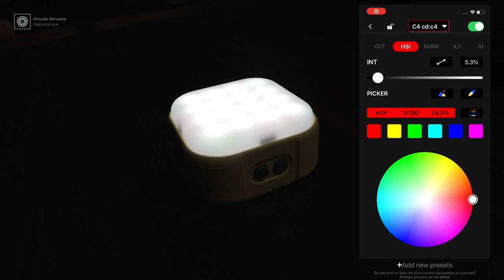【理想のスタジオライティング】iFootage SL1 60DN Daylight LED＆Anglerfish HL1 C4 で自宅スタジオが激変！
④IFOOTAGE Anglerfish BMA ボーエンスマウントアダプタ

～目次～
0:00 OP
1:53 まずはキーライトを購入
3:34 照明を工夫してみたけど・・・
5:18 グリッドでだいぶ良くなった
6:40 やっぱりキーライトがダメという結論
7:53 ifootageのキーライトを使ってみた(最弱)
8:40 5％まで光量アップしてみた
10:27 完成！
10:45 目にキャッチを入れる
11:38 iFootage SL1 60DNを使ってみて

Mic:
ZOOM H8
audio-technica AT2035

動画編集ソフト:
Davinci Resolve